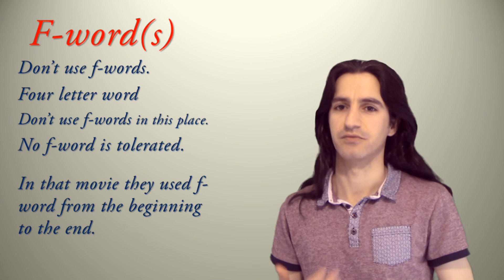Expressions with "Word" Part 11 چند اصطلاح با Word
اصطلاح ها همواره گیج کننده هستند, چرا که آنچه به زبان می آوریم را منظور نداریم و معنی ژرف تری از آن گفته را در ذهن داریم. این درس برای آشنایی با چند عبارت و ضرب المثل است که واژه Word را در خود دارند. درس ۳۵۳

Expressions are common, important and at the same time confusing. It is important to know what is meant by the expression used in the conversation or in the article we are reading as it can have a different meaning from what appears in the sentence. Expressions mainly have a deeper meaning than its words suggest. Lesson 353

Skype: english4persians